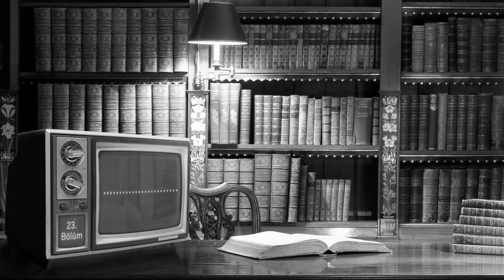Sesli Kitap - Empati | 2/23.Bölüm (HDAudio)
2.Bölüm / 23.Bölüm